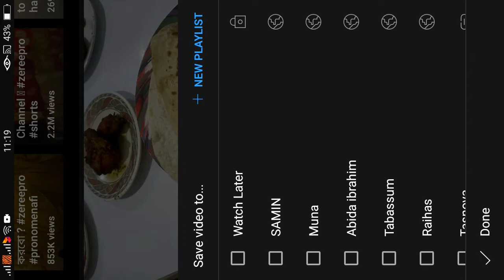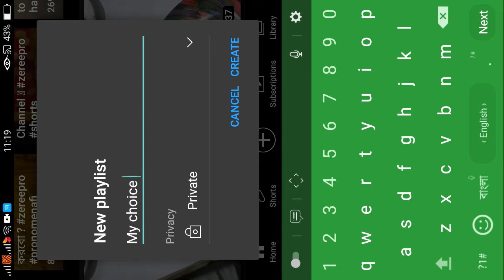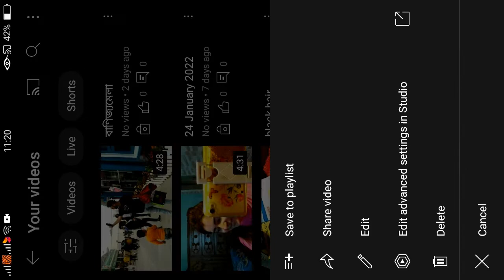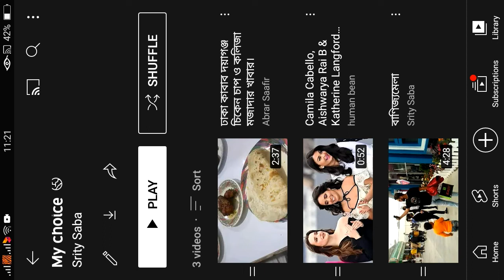How To Create A Playlist On YouTube 2022/Youtube Playlist Setting,Customize/Incress YouTube Views/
How To Create A Playlist On YouTube 2022

Youtube Playlist Setting,Customize

Incress YouTube Views